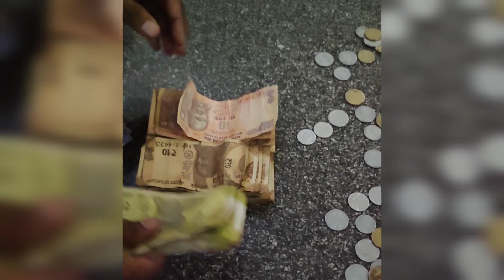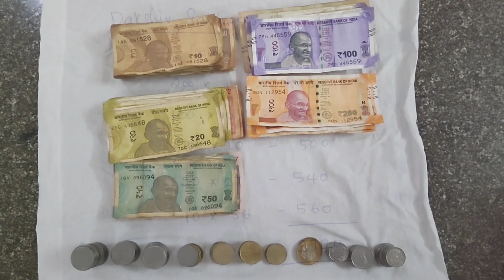Piggy Bank Savings | Dakshiv's Birthday Savings|உண்டியல்| Piggy bank breaking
In this video, we will see Dakshiv Aariyan's Birthday savings in Piggy bank. He saved Rs. 3720 in the last 8 months and gifted himself a bicycle of Rs. 3800.

I hope this video will inspire many parents and make them motivate their children to start their Savings.

Enjoy this kutty video with you Family and friends ❤️